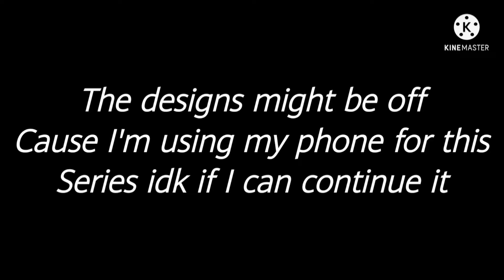|×| Immortal Deku |×| AU |×| BakuDeku / DekuBaku |×| Part 1-6 |×| UwU Keisha |×| repost |×|